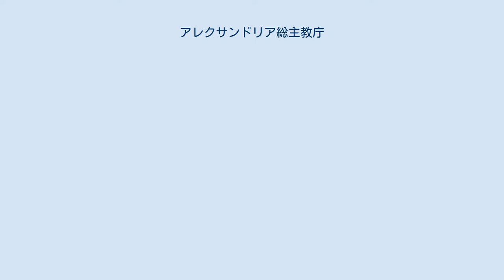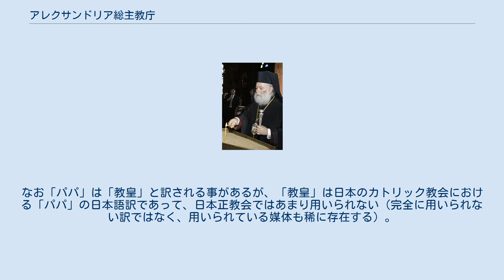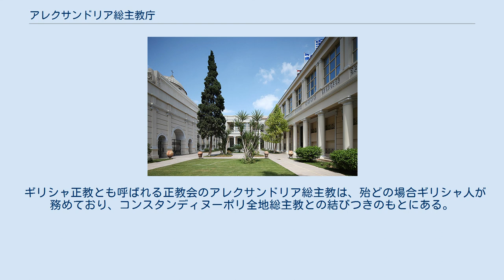アレクサンドリア総主教庁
キリスト教 」 東方教会 」 正教会 」 アレクサンドリア総主教庁 キリスト教 」 東方教会 」 東方諸教会 」 非カルケドン派正教会 」 コプト正教会 」 アレクサンドリア総主教庁 正教会（ギリシャ正教）のアレクサンドリア総主教庁 アレクサンドリア総主教庁（アレクサンドリアそうしゅきょうちょう）は、パパ・アレクサンドリア総主教の機関・座所を言う。
アレクサンドリア総主教は現在2人いる。
 また、カトリック教会にアレクサンドリア総大司教がいる。
 古代5主教座のひとつ、アレクサンドリア教会の流れを汲む。
 長くエジプトのアレクサンドリアにおかれたが、現在の所在地はカイロである。
ギリシャ正教のアレクサンドリア総主教も、コプト正教会のアレクサンドリア総主教も、いずれもパパ（ギリシャ語：πάπας、英語：Pope）の称号を有し、その称号はアレクサンドリアおよび全アフリカのパパならびに総主教である。
なお「パパ」は「教皇」と訳される事があるが、「教皇」は日本のカトリック教会における「パパ」の日本語訳であって、日本正教会ではあまり用いられない（完全に用いられない訳ではなく、用いられている媒体も稀に存在する）。
 初代アレクサンドリア主教が誰であるかは史料により異なる。
福音記者マルコであるとする史料と、マルコが宣教し初代主教を任じたとする史料の二種がある。
いずれにせよ、ギリシャ正教側もコプト正教会側も、福音記者マルコを初代アレクサンドリア総主教に数えている。
 また、東西教会の分裂以降、ローマ・カトリックの傘下に、アレクサンドリア総大司教座とコプト典礼の総大司教座が存在する。
 アレクサンドリアのパパ・総主教セオドロス2世。
リヤサ（ラソ）を着用し、クロブークをかぶり、パナギアを身に着けている。
 ギリシャ正教とも呼ばれる正教会のアレクサンドリア総主教は、殆どの場合ギリシャ人が務めており、コンスタンディヌーポリ全地総主教との結びつきのもとにある。
アクレサンドリア総主教庁は活発にアフリカ各地及びマダガスカルに宣教活動を行い、一定の成果を挙げている。
現在の教皇アレクサンドリア総主教はセオドロス2世である。
 コプト正教会（非カルケドン派）の現アレクサンドリア総主教タワドロス2世。
 コプト正教会は、カルケドン公会議から生じた非カルケドン派（単性論派とも呼ばれる事があるが、コプト正教会は単性論派と呼ばれる事を拒否する）の教会である。
コプト正教会の現在の教皇アレクサンドリア総主教は2012年のシェヌーダ3世の死去に伴い同年に選出された、第118代教皇のタワドロス2世である。